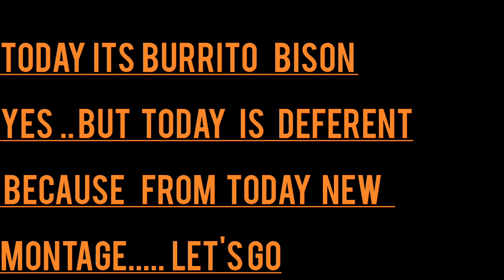Burito Bison: I like the game 🔥 🔥